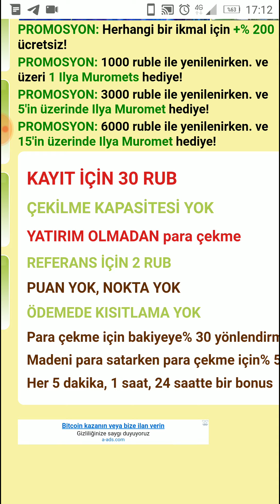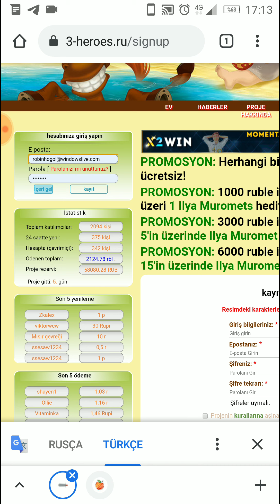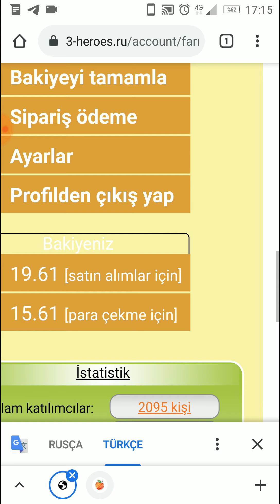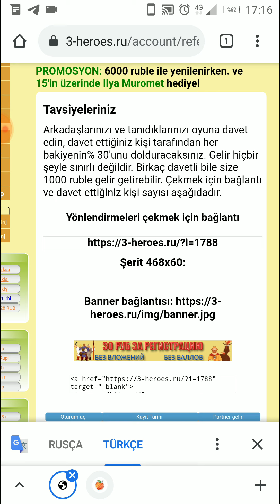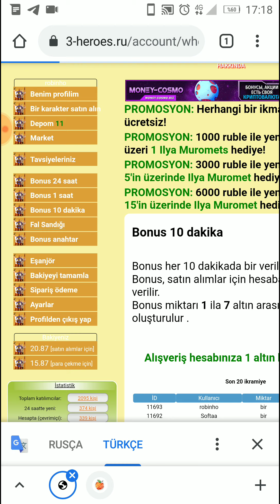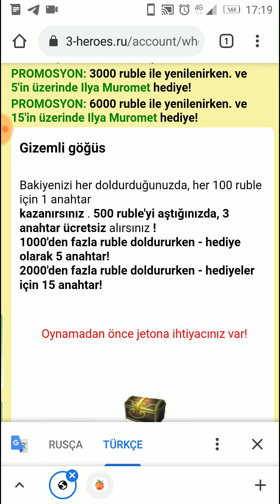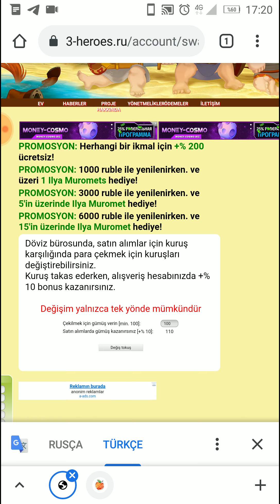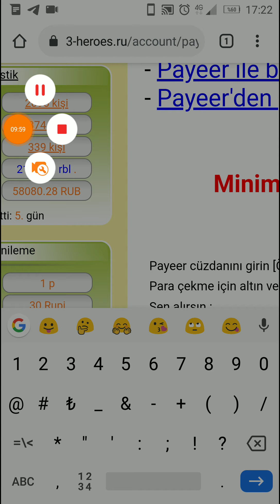HEROES.RU SİTESİ İLE PARA KAZANMA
Selam arkadaşlar, nasılsınız? Bugün yeni bir site ile beraberiz.Bu site oyun oynayarak ruble kazanabiliyorsunuz.Para çekmeniz için bir ruble yatırmanız gerekmektedir.